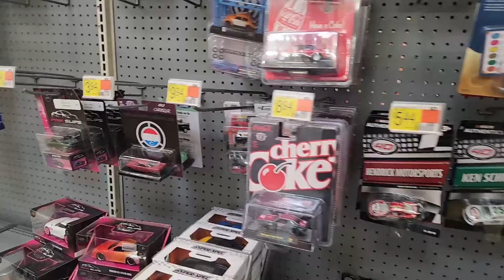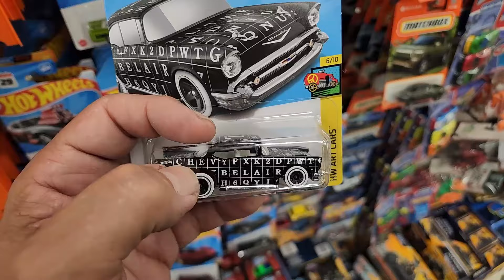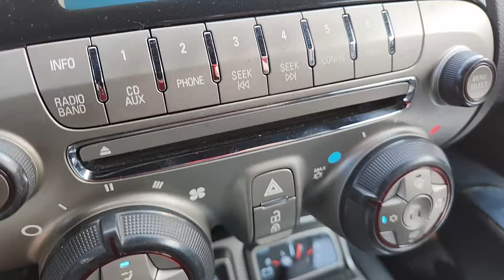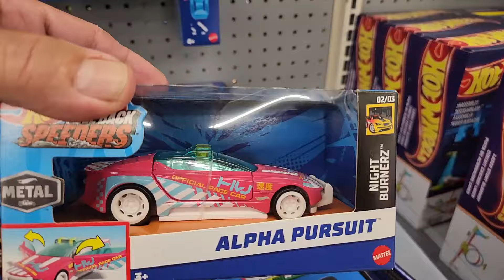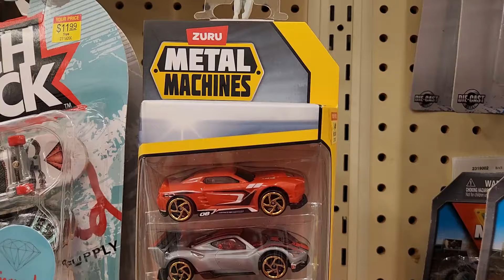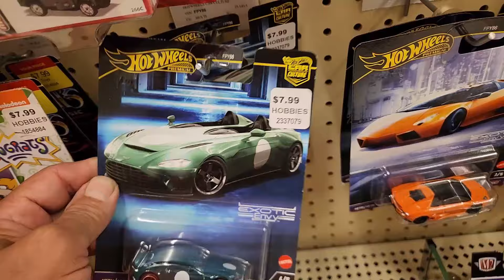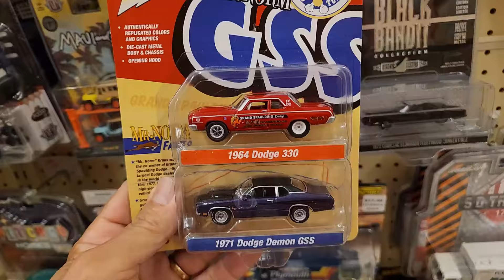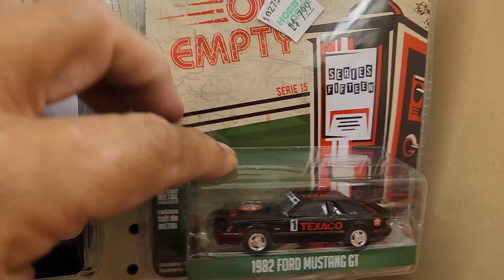Just another peg hunt . What did I find ? Let's see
Track Info:

Title: Dream State by Pyrosion

🎧 Available on:

YouTube:    • Dream State
YouTube Music:    • Dream State

😊 Contact the Artist:

Pyrosion:
  / pyrosion
  / pyrosion